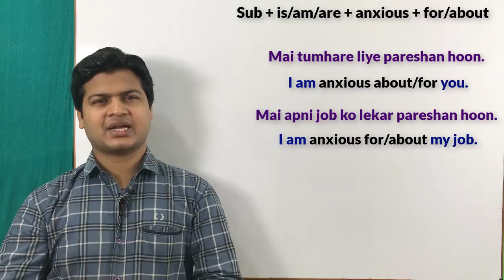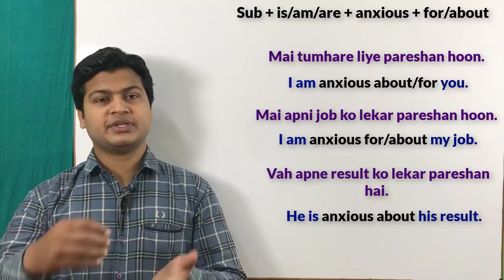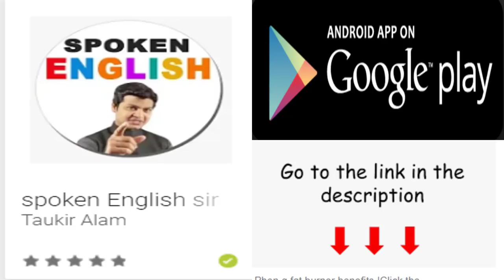Use of is anxious for | Spoken English course | अंग्रेजी बोलना सीखें | english practice video.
Sub +is, am, are +anxious for /about.(किसी चीज को लेकर परेशान होना)

Friends जब कहना हो कि कोई इंसान किसी चीज को लेकर परेशान है तो आप to be form anxious for /about का use करेंगे तो चलिए आज lesson की शुरुआत करते है।

Here are some examples :

मैं तुम्हारे लिए परेसान हूँ
I am anxious about/for you.

मैं अपने नौकरी को लेकर परेशान हूँ
I am anxious about /for my job.

वह अपनी कमाई को लेकर परेशान है
He is anxious for his earning.

मैं इस बात को लेकर परेशान हूँ
I am anxious for this thing.

मैं अपनी result के लिए परेसान हूँ
I am anxious for my result.